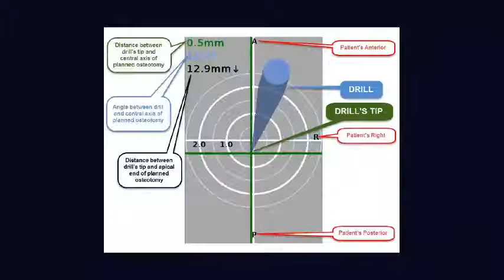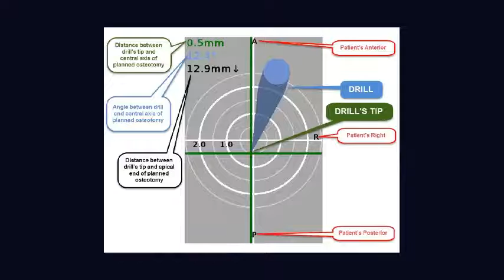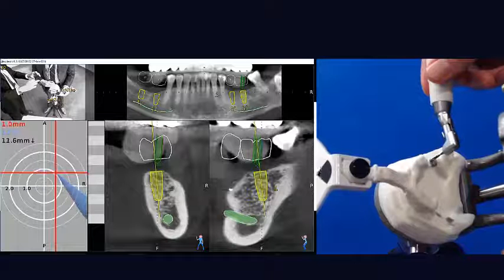Video Tutorial Navident n.6 Dynamic Navigation in Practice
Questo video spiega come l'operatore gestisce il Navident rispetto alla posizione del paziente e quali sono le funzioni del software di navigazione dinamica a disposizione dell'operatore stesso nella fase della osteotomia.